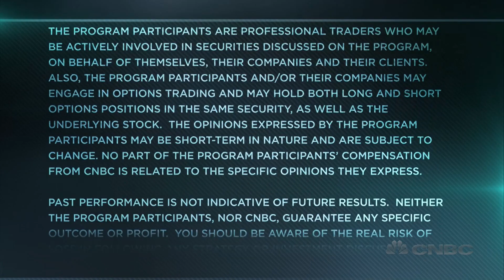Bulls Bet On Crude Oil | Trading Nation | CNBC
Could big upside be ahead for oil? Bill Baruch of IITrader and Gina Sanchez of Chantico Global discuss with Brian Sullivan.